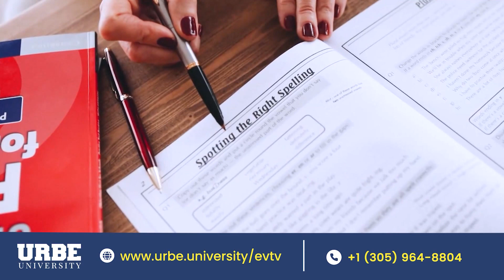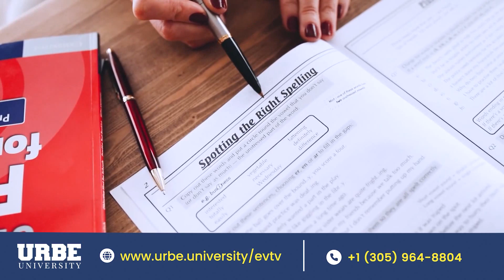PA` LA CALLE QUIERE IR EL POLLO CARVAJAL | Chic y Mucho Más | EVTV | 08/03/2022 2/5